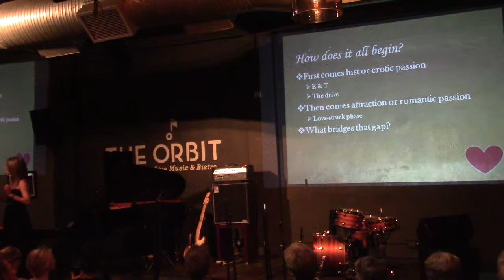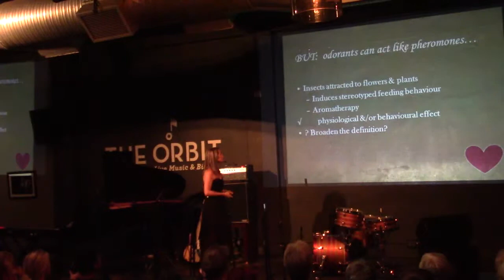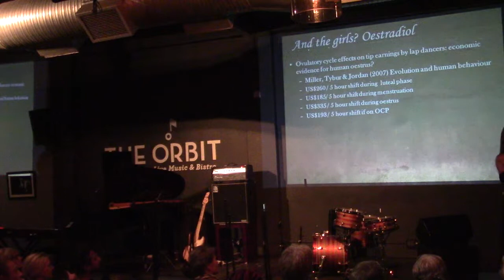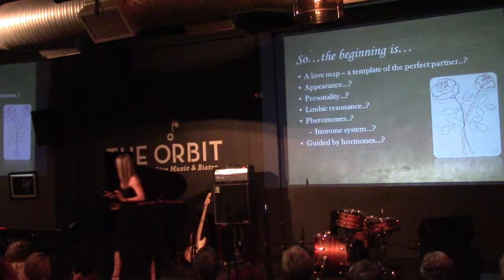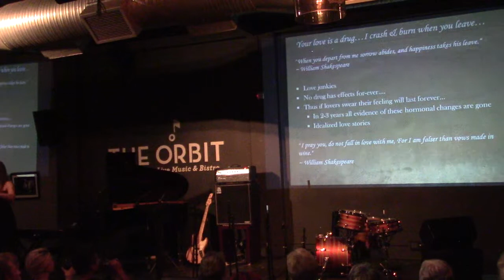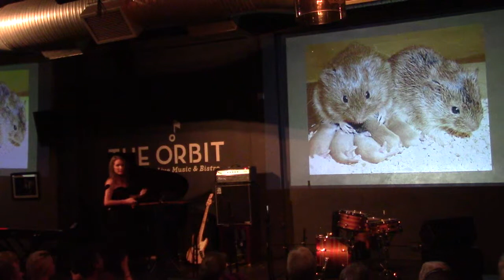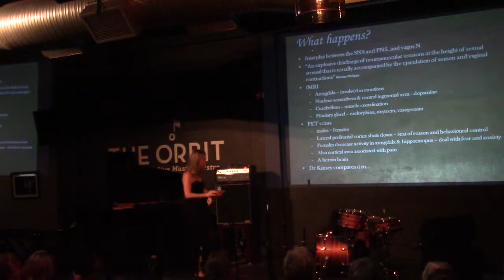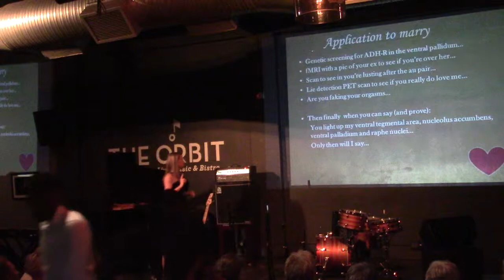The chemistry of love with Joji Mercier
Speaker: Joji Mercier (University of Pretoria)

The chemistry of love

 'If you can’t measure it; don’t mention it' goes a quote by an esteemed Professor of Internal Medicine, a point made clear to highlight the importance of evidence-based medicine and quantitative metrics. 'But love?' you say (preparing to navigate yourself through Valentine’s Day), 'surely that is unquantifiable? Surely that can escape the harsh delineation of science and rational explanation?'

So how does it all begin? Those heady euphoric days of being in love; the flutter of your heart and your sweaty palms? And oh! That first kiss! What are the physiological factors that combine in the melting pot of this thing that makes the world go round? Is there a love map, a kind of template of the perfect partner? Is this based on appearances, personality, a limbic resonance or pheromones (which may even elicit a specific immune response to a potential partner)? Or is it all just guided by hormones?

During this year's first session of Science & Cocktails Johannesburg, Dr. Joji Mercier will deconstruct the body's chemistry and physiology involved in attraction and lust: an addictive heady state that swirls us into new romances and reduces us to nervous exhilarated wrecks floating in a parallel universe. 'But' you say as Frankie Blue-eyes warbles out 'Love and marriage', 'is there science behind that transition between lust and love? Between that narcotic-like high and a permanent commitment, a long term attachment and staying together happily forever after?'

To find out these answers (and more), join us as we examine the physiology (or should we say 'pathophysiology'?) behind love which has been 'measured', so we may 'mention it' without restraint and with heady abandon.